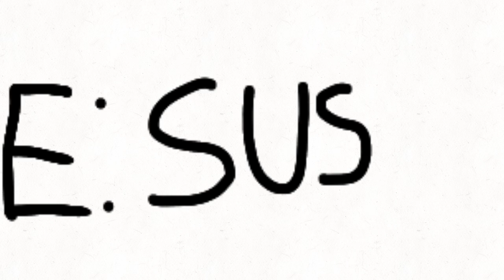Which FrogHaven characters are actually cake?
SUSSY IM🅱OSTER